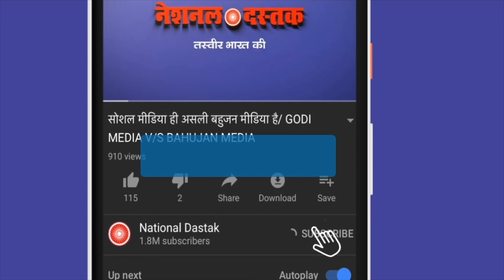चंद्रशेखर का दिल्ली में कैडर कैंप /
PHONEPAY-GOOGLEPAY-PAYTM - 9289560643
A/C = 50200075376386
IFSC = HDFC0000314
Reporter-
Editor- MUKESH KAIMOR
Camera person-